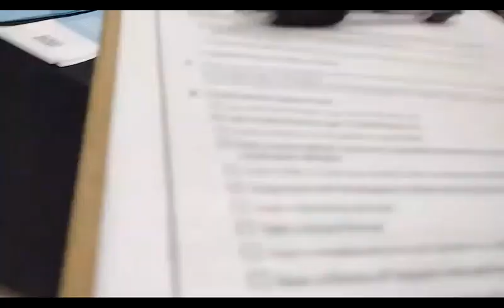My undercover questions to Brian Laundrie & Gabby Petito Co-worker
17940 N Tamimami Trail Ste 110 #124

17940 N Tamimami Trail Ste 110 #124

Cricket Wireless refer a friend code (We both get 25$ if you use the code)
K7WKW-725-19D

WHITEBOY@LOCKDOWN

Link Tree

Big Matt @whiteboy-lockdown

Coinbase Wallet @WHITEBOYRADIO

Crypto.com Wallet @WHITEBOYLOCKDOWNRADIO

I dont promote prison in anyway these are my personal stories,things i seen, other peoples stories, my opinions, and thoughts of my expierence being incarcerated. I hope through these stories somehow i can educate and help someone. In no way are my videos made in a hurtful or hateful way or intent. The intent of my videos is to keep youth from making the same decisions i did and going the route that i stupidly took. These videos are also made to remind people that have been to these places why exactly not to go back. I hope you see, feel, and understand my videos, message, and sense of humor.

*Side Note* I Never allow permission of my content to be used. No clips, samples, videos, lives, shorts, or anything else. I am my own team.

STAY SAFE
STAY OUT
STAY SOLID